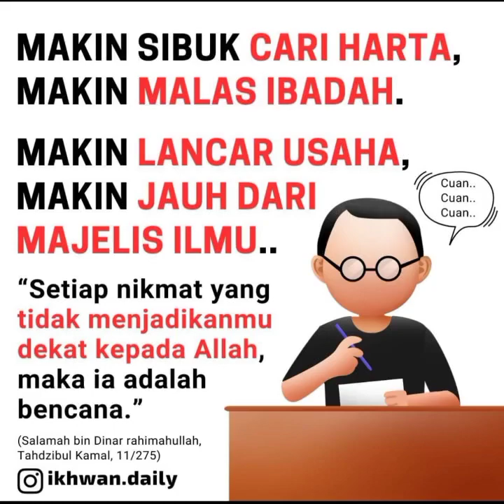Nikmat yang menjauhkanmu dari Allah, Maka ...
Menuntut ilmu kepada Ibnu Abdullah
Sambil bawa pepaya asal golibah

Nikmat yang menjauhkanmu dari Allah
Maka ia adalah musibah